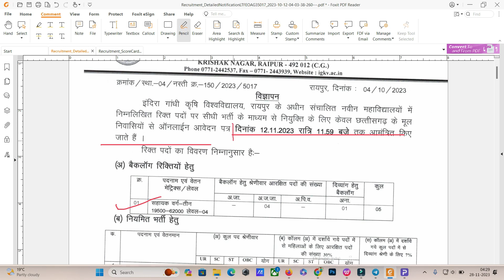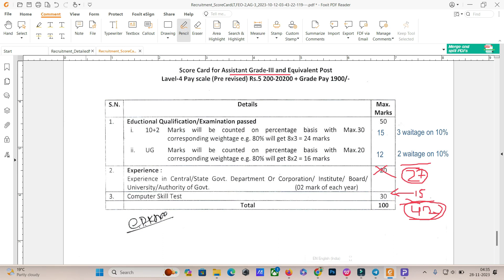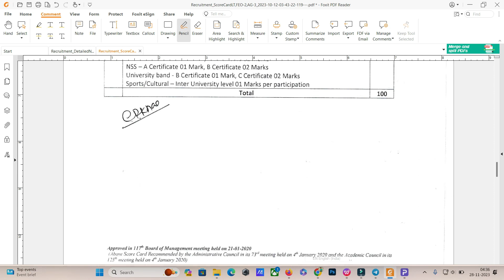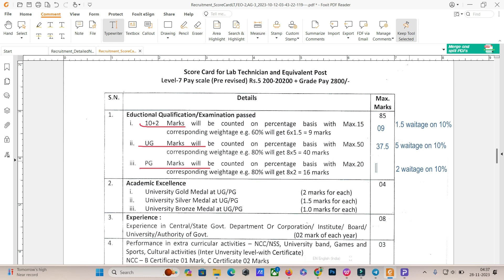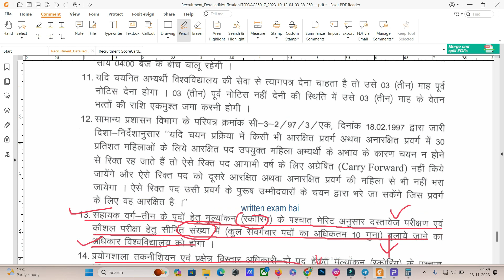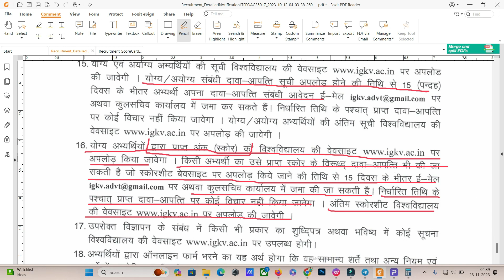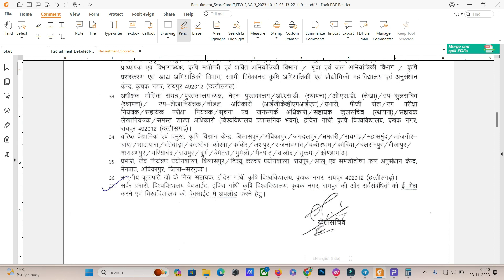इंदिरा गाँधी कृषि विश्व विद्यालय रायपुर (छ०ग०) भर्ती 2023 Adv no. 5017 | पूरी चयन प्रक्रिया समझिये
indira gandhi krishi vishwavidhyalaya score card for (lab tach, ag3, prakshetra saha.)